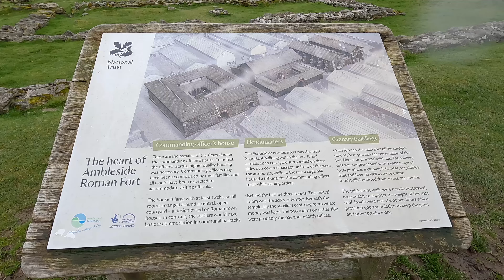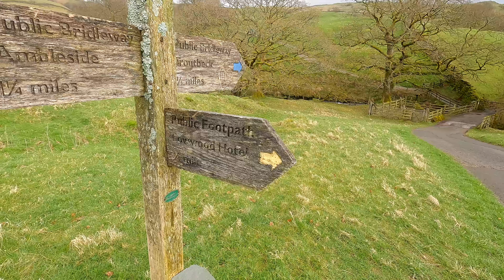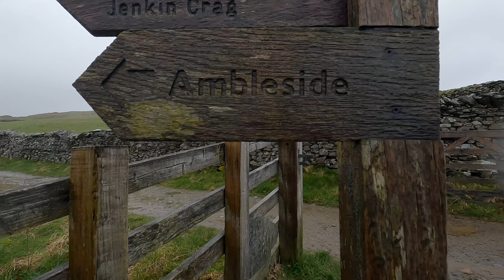Lake District Walks - Round Route From Ambleside Including The Roman Fort, Baystones & Wasfell Pike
A good round route walk from Ambleside.
We parked up at the Millar Bridge car park which is located adjacent to the pitch and put in the middle of Ambleside.
First on the list was a visit to the very interesting Roman Fort at the end of Lake Windermere, from there over the road heading towards Jenkins Crag. After a slight detour we arrive at Jenkins Crag and enjoy the view.
Then with rain threatening we headed off to our first summit, Baystones.
Baystones being the highest peak on the Wasfell ridge and the only Wainwright.
Arriving at our first summit the wind was howling, and we soon headed off to the ever-popular Wansfell Pike.
Wansfell Pike is extremely accessible from Ambleside and many hikers make the ascent from Ambleside each day. The climb is steep but is aided by stone streps that lead the way to the top.
On a good day the view from the summit is hard to beat and also on a good day the perfect place for a family picnic.
For us the route down had some poignant surprises and perhaps a little devine intervention. Being beaten with hail and wind on the summit of Wasfell Pike we remembered and dedicated the walk to one of our dearest friends ‘Andy Hatton’ who sadly recently departed, but we did ask him, while he was looking down on us, to have a word with the big man and send us some sunshine.
Setting off down the steps we were both struck by a shaft of sunshine shining on the adjacent Loughrigg fell. Touched by this event Sue remarked, as Andy would do, that it would be better if the sunshine was on us rather than over the valley.
Once back at the car and taking off our boots the sun shone down and warmed our hearts and confirmed that Andy was looking down on us.
All in all, a good round route walk from Ambleside of 8 mile. The route up was gentle with only a short steep section just before the summit. The route down is a thigh burner, however, we were pretty unfit seeing we haven’t been out on the fells in a while.

Matthew & Sue